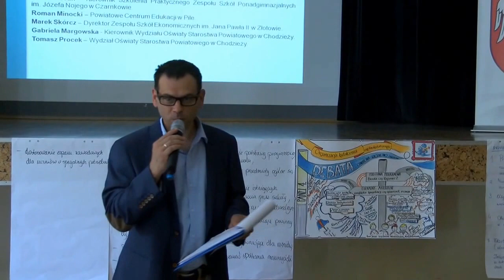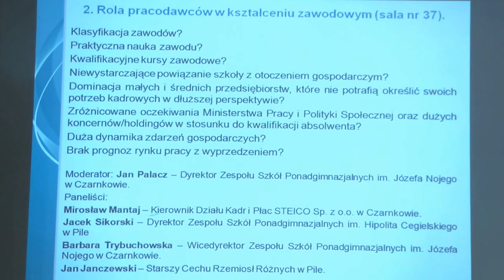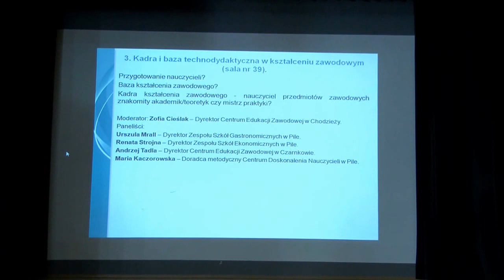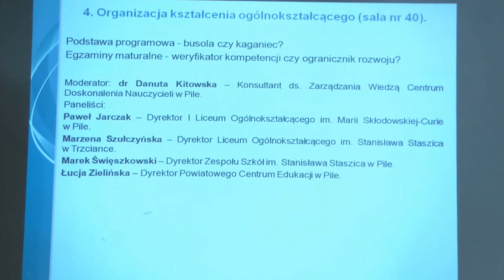Debata Oświatowa 2016 - podsumowanie paneli tematycznych przez moderatorów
Debata Oświatowa szkół ponadgimnazjalnych regionu Północnej Wielkopolski.
Podsumowanie paneli tematycznych przez moderatorów: Piotr Halama, Jan Palacz, Zofia Cieślak, dr Danuta Kitowska.
Organizatorzy Debaty: Powiat Czarnkowsko - Trzcianecki, Powiat Pilski, Zespół Szkół Ponadgimnazjalnych im. Józefa Nojego w Czarnkowie, Powiatowe Centrum Edukacji w Pile.
Partnerzy Debaty:
Centrum Doskonalenia Nauczycieli w Pile, Philips Lighting Poland S.A., Exalo Drilling S.A., STEICO CEE Sp. z o.o., Zakład Rolniczo - Przemysłowy "Farmutil HS" S.A., Powszechna Spółdzielnia Spożywców "SPOŁEM" w Pile, GRAPIL Piła, Zespół Szkół Gastronomicznych w Pile, I Liceum Ogólnokształcące im. Marii Skłodowskiej - Curie w Pile.
Piła, 7 czerwca 2016 r.